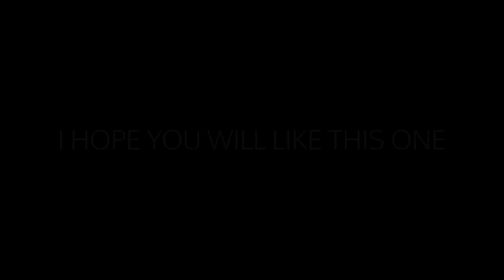PUBGM MONTAGE POISON GAMING 🔥🔥🔥pubgm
hello guys ❤️

I would really appreciate and it would help me out a lot!